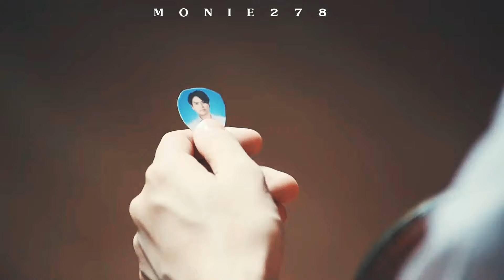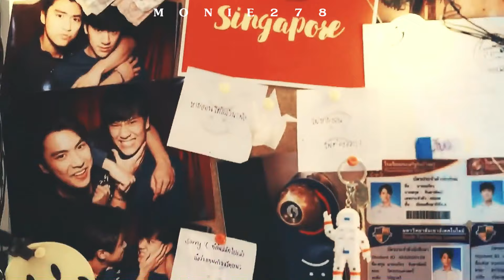Pat x Pran || PHOTOGRAPH [BL] | Bad Buddy Series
Name song: Photograph ( Jose audisio cover )
Series: Bad Buddy the Series
Editing software: Sony Vegas Pro 16
Good bye PatPran